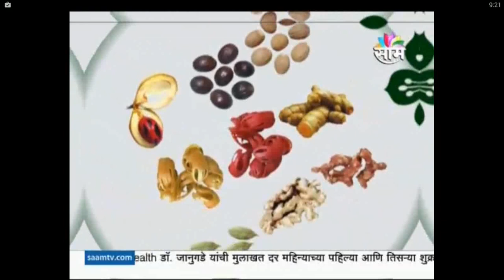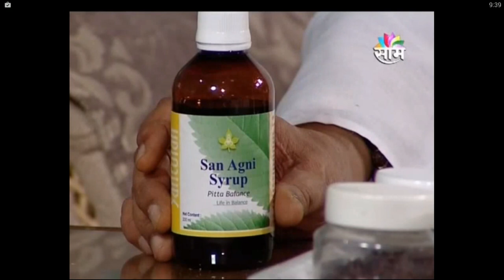Dr.Balaji Tambe- Family Doctor_Balache Arogya Part 2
Dr. Shri Balaji Tambe yani kelelya balachya arogyavishayicya shanka nirasan.